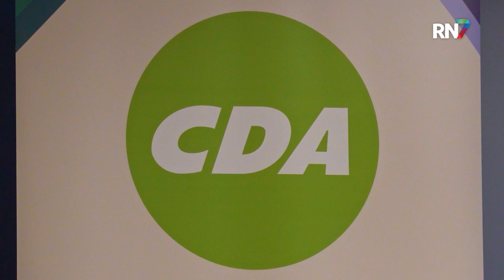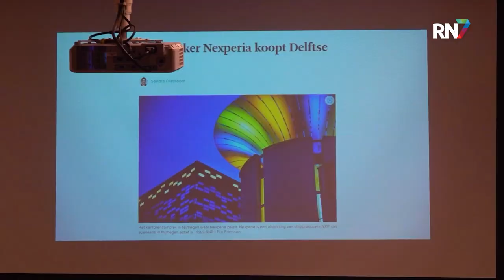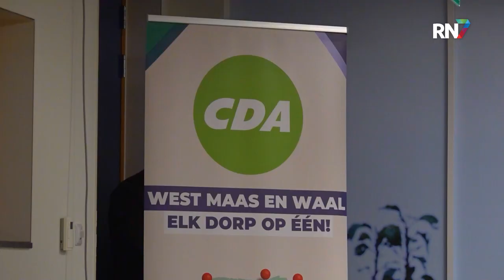Uitleg over Europese Verkiezingen in Dreumel || RN7 REGIONIEUWS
De verkiezingen komen er weer aan. Deze keer alleen wel het soort waar doorgaans maar weinig aandacht voor is, namelijk de Europese verkiezingen. Op 6 juni mogen we hiervoor naar de stembus, maar toch weten maar weinig mensen wat het belang hiervan nu eigenlijk is.